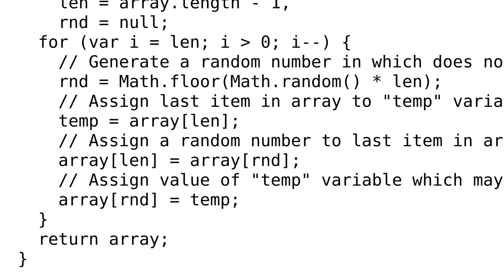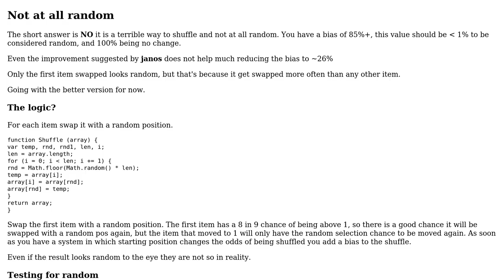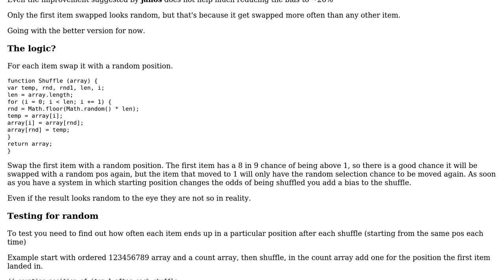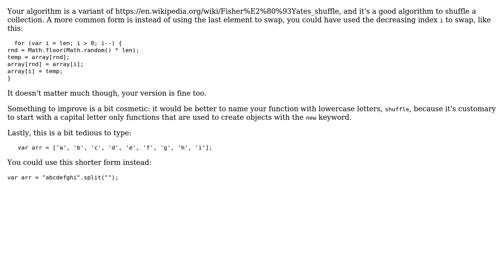Code Review: Shuffle data simulation (2 Solutions!!)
Code Review: Shuffle data simulation

With thanks & praise to God, and with thanks to the many people who have made this project possible! | Content (except music & images) licensed under CC BY-SA | Music | Images & others | With thanks to user Lion King user janos user Jamal user Blindman67 and the Stack Exchange Network Trademarks are property of their respective owners. You are responsible for your own actions.